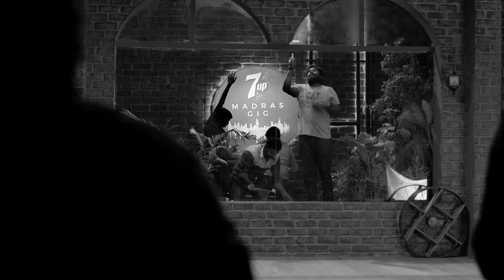7UP Madras Gig - Kettavano Making Video | Sajith Satya | Anirudh Ravichander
As we bring Season 1 to a close, we take you behind the scenes of this Electro-Tropical Kettavano that oozes chill. Watch the composer Sajith Satya tell us what Kettavano is all about!

Produced & Conceptualized by - Sony Music and Knack Studios
Powered by - The Hindu
Styled by - Myntra
Jewellery Partner- NAC Jewellers
Streaming Partner - Gaana
Radio Partner -  92.7 Big FM
Consulting Partner - Euklid

Lyrics - V Premkumar

Music Video Credits:

   Directed & Edited by Amith Krishnan
   Cinematographer - Vijay Kartik Kannan
   Art Director  - Siva Shankar
   Creative Producer - L H Harish Ram
   Line Producers - Roll Time Studios LLP
   Lead Styling for Myntra: Anubhuti Verma and Anuja Negi
   Styling Consultant (Kettavano): Pallavi Singh
   Stylist for Madras Gig: Prathishta Rajasekaran
   Direction Team - Manojkumar, Vishnu Vijayan, Abhimanyu
   Sadanandan, Ramanathan Sathyamoorthy, Nicholas Jude
   Associate Cinematographers  - Balaji subramanyam, Gopinath.D
   Assistant Cinematographer - Vithaghan Raaj Suriyan
   Executive Manager - Surendar
   Internee - Prabhakar
   Colorist - Babu ( Knack Studios)
   DI  Line Producer (Knack studios) - V. Krishna Rao
   DI Editor (Knack studios)- S. Balakrishnan, L. Dhananjayambi
   Data Management (Knack studios)- K. Sarath Babu, V. Rama
   Krishnan, D. Shanmuga Pandiyan   Art Assistant - Md.jailani
   Costume Assistant - Abarna Sundarraman
   Set Assistant - Mari, Singam
   Carpenters - Moorthy, Karthe